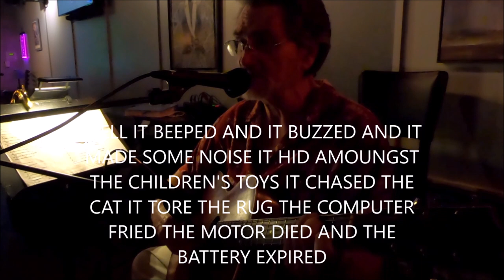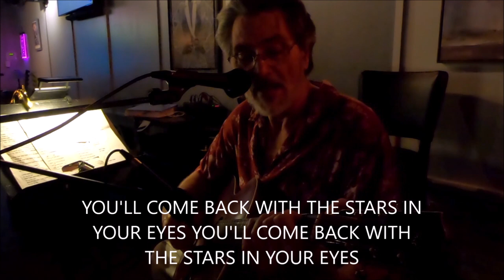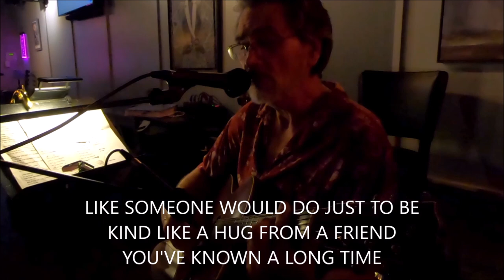SONGWRITER'S NIGHT LAST FIVE jim cunkle performing sept. 12, 2023 all original songs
playing 13 songs that night, all original. here are the last five of the set. "it came in a box", "time clock", "as i watched you dancing away", "with the stars in her hands" and "life gets in the way".
 IT CAME IN A BOX
INA BOX
IN A BOX
ISIDE A FOAMY SQUARE
WITH LITTLE TOXIC
PLASTIC THINGS
THAT FLOATED IN THE AIR
FLOATED IN THE AIR
WE TOOK IT OUT
WE PLUGGED IT IN
THE DIRECTIONS WERE
IN MANDERINE
IT MADE A NOISE AND BEEPED AND BUZZED
THEN WENT BLANK AND FROZE
THE SCREEN WENT BLANK AND FROZE

WE TOOK IT BACK RIGHT AWAY
TO SEE WHAT COULD BE DONE
THE REPAIR COST MORE
THAN THE STORE
JUST BUY ANOTHER ONE.

THE NEW ONE LASTED LONG
MAYBE A DAY OR SO
IT BEEPED AND BUZZED
AND MADE SOME NOISE
THEN BEGAN TO BURN
THE PLASTIC MADE SUCH AN AUFUL SMELL
THE NEIGHBORS WERE CONCERNED

WE GOT ANOTHER MOTHER BOARD
AND WHEN WE PLUGGED IT IN
IT BEEPED AND BUZZED AND MADE SOME NOISE
AND THEN BEGAN TO SPIN
IT CHASED THE CAT AND TORE THE RUG
AND THEN RAN INTO THE WALL
THE WHOLE FAMILY IS WONDERING
DO WE NEED THIS THING AT ALL
YES IT CAME IN A BOX
INA BOX
IN A BOX
WITH LITTLE TOXIC
PLASTIC THINGS
THAT I STILL FIND EVERYWHERE

YES IT BEEPED AND IT BUZZED A
AND IT MADE SOME NOISE
IT HID AMOUNST THE CHILDRENS TOYS
IT CHASED THE CAT
AND TORE THE RUG
THE COMPUTER FRIED
THE MOTOR DIED
THE BATTERY EXPIRED
THE PLASTIC CRACKED
WE TOOK IT BACK
THERE’S A NEW MODEL YOU SHOULD TRY
NEW MODEL YOU SHOULD TRY
IT COST TWICE AS MUCH
IT’S NOT IN STOCK
WERE OUT OF SUPPLY
WE DON’T DELIVER
AND YOUR PROBABLY BETER
TO BUY THE THING ON LINE
BUY THE THING ON LINE

I ORDERED IT A MINUTE AGO
I WANT IT RIGHT AWAY
PACKED IN AS MANY BOXES AS POSSIBLE
SO I CAN THROW THEM ALL AWAY.
INSIDE A BOX……(FOREVER)……

LIFE GETS IN THE WAY
By Jim Cunkle May 7, 2019
E-                                                           D
SEE THE GIRL WHO FEEDS THE CHICKENS
B-                                                  C
GATHERS EGSS AND TO THE KITCHEN
E-                                                            D
SCRUBS THE POTS AND MAKES NO BITCHIN
B-                                               C
DAWN TILL DUSK DAY AFTER DAY
G                         D                      E-
CAUSE LIFE GETS IN THE WAY

E-                                                            D
WATCH THE GIRL SHE BRAIDS HER HAIR
B-                                                            C
AND DREAMS OF DANCING AT THE  FAIR
E-                                                         D
B-                                             C
SHE DREAMS ABOUT WHAT SHE’D WEAR

WHO SHE’D SEE AND WHAT SHE’D SAY
G                       D                     E-

SEE THE BOY WHO SEWS THE CLOVER

ROW LONG ROW OVER AND OVER

DREAMS OF A GIRL  JUST ONE TOWN OVER

HE PRAYS THAT SHE WILL LOOK HIS WAY

HE’S THINKING BOUT THE COUNTY FAIR

TASTE HER KISSES FEEL HER HAIR

HE SMELLS THE SPRING THAT’S IN THE AIR

DREAMS ABOUT WHAT HE’D SAY

BUT LIFE GETS IN THE WAY
C                                                              B-
THEN DOWN THE HILL INTO THE CLOVER
C                                                              D
RUNS THE GIRL FROM ONE TOWN OVER
C                                                                        B-
SHE TAKES THE BOY MAKES HIM HER LOVER
C                                                                       D
AND JUST LONG ENOUGH ON THAT SPRING DAY
C                           D                 E-
LIFE STAYED  OUTTA THE WAY
C                               D7            G

TIC TOC

Tic toc tic toc time it tics away
Your life it slips away

YOU WORK YOUR FINGERS TO THE BONE
YOU TURN AROUND AND IT’S ALL GONE
YOU FEEL LIKE THE SACRIFICIAL PAWN
IN SOME CRAZY GAME
TIC TOC LIFE IT TICS AWAY

YOU COUDA DONE THIS YOU COULD HAVE DONE THAT
YOU COULD BE WEARING A DIFFERENT HAT
COULD BE PLAYING A DIFFERENT GAME
COULD HAVE GONE A DIFFERENT WAY
BUT TIC TOC TIC TOC LIFE IT SLIPS AWAY

AND AT THE END TIME GOES DO FAST
Tic toc tic toc
YOU BLINK AND THE PRESENT’S PAST
YOU SEE IT COMING THAT FINAL DAY
Tic toc
CAUSE LIFE IT SLIPS AWAY
TIC TOC TIME IT TICS AWAY

EVERY MINUTE AND EVERY MOMENT
YOU TURN AROUND AND THEN IT’S OVER
AND AT THE END TIME GOES SO FAST
Tic toc away

EVERY HOUR EVERY DAY
TIC TOCK tic toc
ERA EVERY AGE
Tic toc
EVERY PHASE AND EVERY STAGE
TIC TOC AWAY